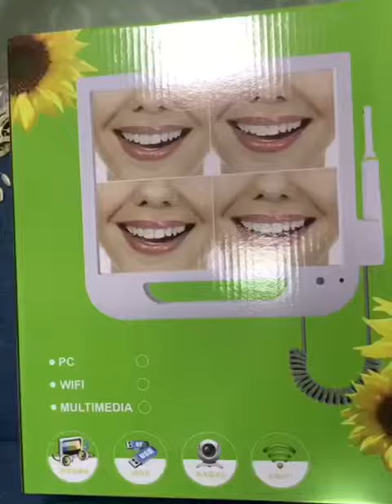High photo resolution intraoral camera with 17 inch multimedia monitor , holder for free